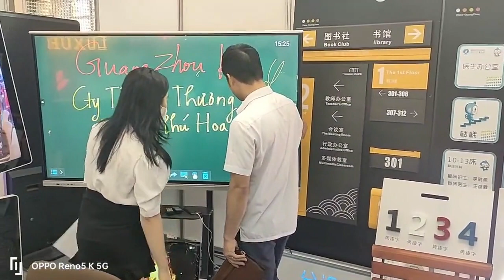the truth behind Best Advertising Digital Signage LED LCD Exhibition Factory Price - GZKEDRO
Hey guys! Today I’m going to show you about the truth behind Best Advertising Digital Signage LED LCD Exhibition Factory Price - GZKEDRO.

Guangzhou Kedro Electronic Technology Co.,Ltd. hereinafter referred to as GZKEDRO.
Established in July 2013, the company after the establishment of practical steady development, used in LCD screen (LCD), product design, software development, etc, the accumulated advantage, gradually into the intelligent quotient show field, deep intelligent display equipment research and development for many years and intelligence software and hardware integration development, launched a series of intelligent quotient show products and integrated solutions, business covers domestic provinces and cities, exports more than one overseas countries and regions.Through focus and focus, the company has established a complete one-stop intelligent business display service ecosystem and built GZKEDRO brand into a world-class leading brand in the intelligent business display industry.
After the establishment of Kedro Co.,ltd pragmatic and steady development, Gradually build and expand the technical team, deep research and development of intelligent display equipment and intelligent hardware and software integration development, Constant to meet customer ideas, customers put forward ideas and requirements of the premise, GZKEDRO team from the design to the effect drawing, and then arrange the proofing and testing, and the software part to the hardware part of the operation, to achieve customer expectations and satisfaction.

View more:

Custom Size 75 Advertising Screen Player Floor Standing LCD Digital Signage